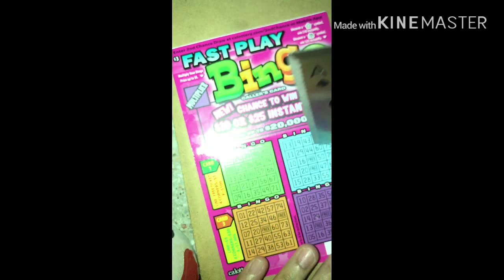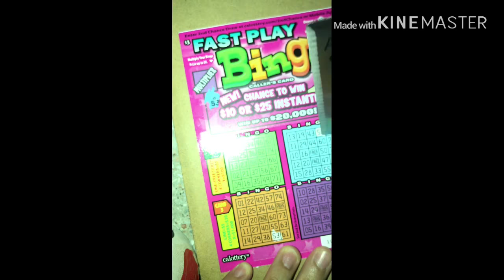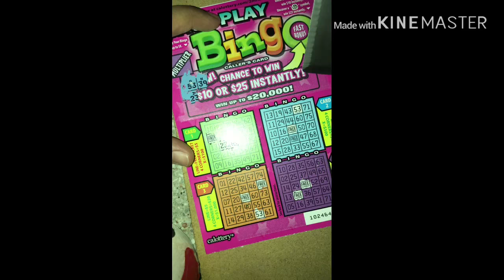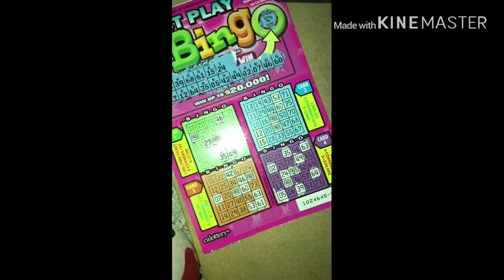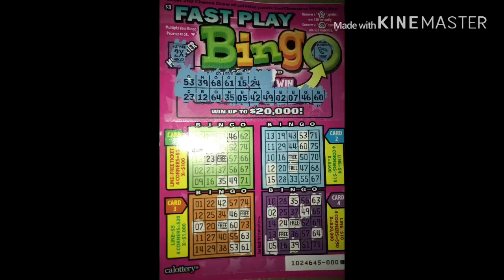New Ca Lottery Fast Play Bingo!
Picked up a New Ca Lottery Scratch Off Ticket Fast Play Bingo!